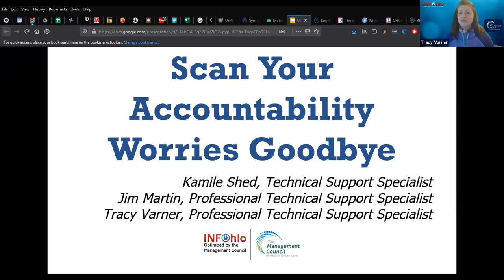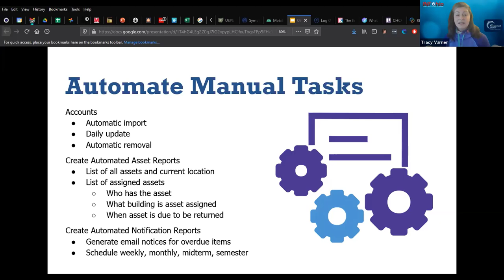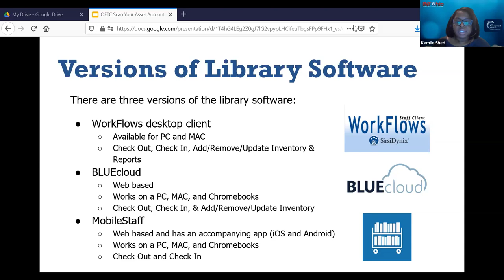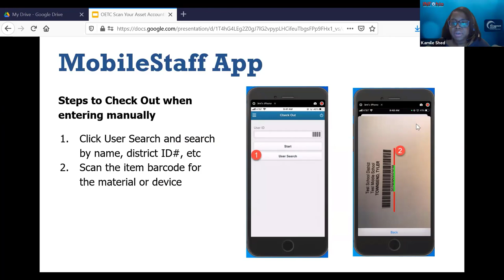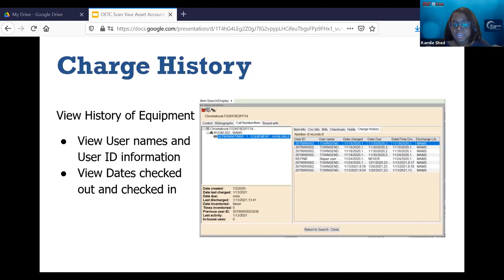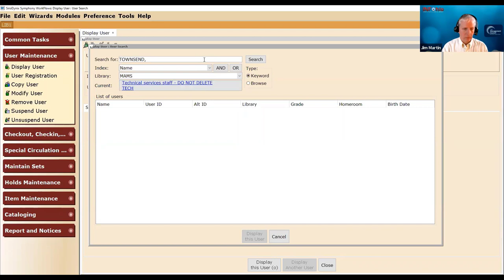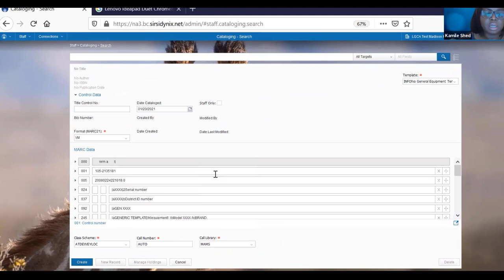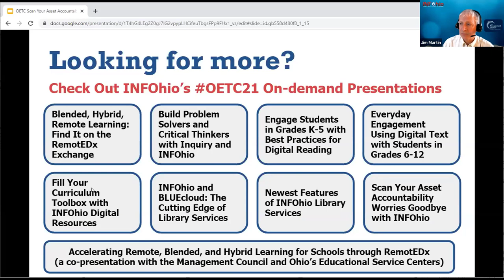OETC 2021: Scan Your Accountability Worries Goodbye with INFOhio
You are accountable for every book, tablet, Chromebook, laptop, Bunsen burner, and music stand in your school. Make it easier to track them using a tool you already have!

The SirsiDynix Enterprise software that powers your INFOhio Library Services Platform (INFOhio LSP) tracks library books, of course, but it can also track anything with a barcode. Schools around Ohio are using their LSP to reduce the cost of lost equipment, increase the number of educational resources students can use, and collect data on how resource access improves student achievement.

The LSP allows you to keep track of your student and staff use of physical materials and where those materials are currently located. The software is flexible enough that, among other things, you can track items assigned to students and staff such as textbooks, one-to-one devices, and the equipment that is in your classrooms and on mobile carts. The LSP also includes a customizable reports module along with an optional checkout history feature.

INFOhio partners with all Information Technology Centers (ITCs) in the state of Ohio to offer the SirsiDynix Suite of products to Ohio’s PreK-12 schools. The Suite offers your school a clean, modern interface to help you manage your devices, equipment, and textbooks efficiently and effectively. You already have the tools. Learn more about using this resource to improve the asset management in your district. Leave this session knowing what to ask your local ITC regarding how to get started tracking your school assets.

Session Presenters: Kamile Shed, Jim Martin, and Tracy Varner

Ask questions and learn more in the live session at OETC: Thursday, February 11, 2021, 3:30 PM - 4:15 PM.